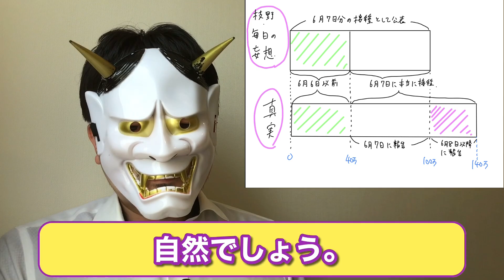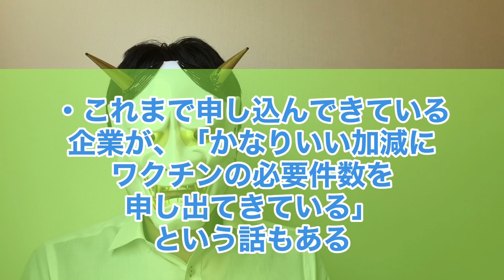立憲枝野幸男、毎日と組んで総理批判するも大失敗。安住淳も軽率発言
もう、日本ではまともな野党が存在することは、10年単位で無理なんでしょうね。枝野さんもまともに頭を使わずに政権批判を繰り返し、安住淳はワクチンについて職域接種を利用して政局化。なさけないぞ、立憲民主党！

目次
0:00 冒頭・簡単な結論
0:40 ワクチン接種件数100万件／1日
2:40 枝野幸男も毎日新聞に乗っかる？
4:23 実は、100万件接種はほぼ実現してた
7:21 野党の五輪来日視察andワクチンを民間へ
8:32 野党の無能さ
10:07 ワクチンを政局化？
11:23 結論

▼Amazon
・サントリーボス
・私の好きな栗焼酎
・栗焼酎のロゼ（飲んだことない！感想聞かせて）
・音楽聴き放題プラン（今がチャンス！）

▼参考資料：
・産経新聞